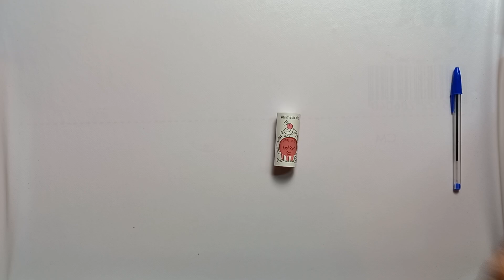Esmalte de uñas